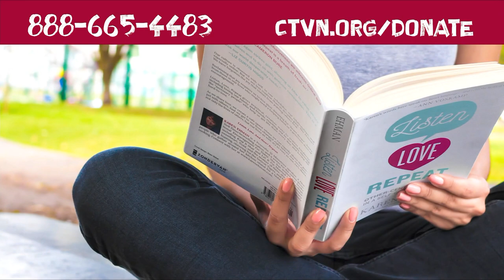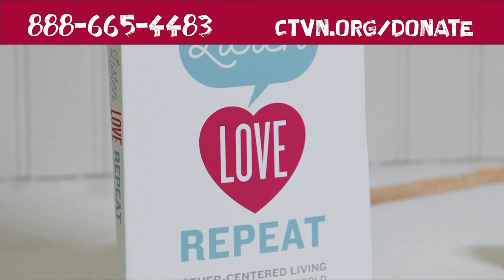Hope Today: Trusting God to do the impossible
Continuing to trust God to do the impossible. Mother and daughter, Tracey Scott and Alysha McConnell, continue to share their incredible story of how God continues to perform miraculous healings and countless blessings for His children.